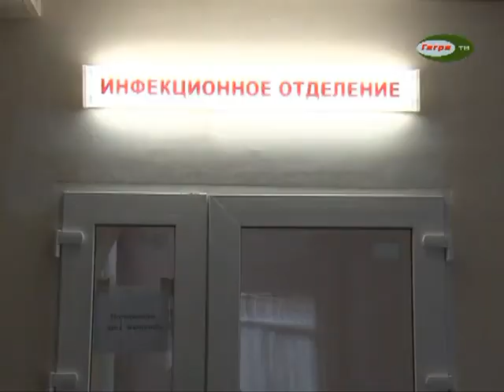В Гагре закончен ремонт в инфекционном отделении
Завершился капитальный ремонт инфекционного отделения Гагрской центральной районной больницы. С 4 декабря 2012 года медперсонал готов к приему пациентов.